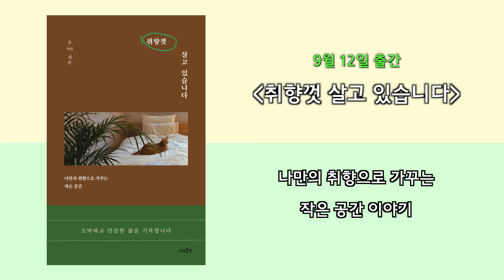에세이를 썼습니다..📙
지은 감성을 듬뿍 담은 에세이 ✨취향껏 살고 있습니다✨ 출간을 알립니다.

마음의 소리를 들으며 살아가는 저의 이야기를 담았어요. 제가 찍은 사진과 예쁜 집 사진도 가득하니 편안하게 보실 수 있을 거예요 👏🏻

지금 교보문고, yes24, 알라딘 서점 온라인몰에서 구매 시, 포스터를 받으실 수 있어요. (한정수량, 포인트 차감)

교보문고 - 중문 바다
yes24 - 여름의 방
알라딘 - 물영아리 오름

오프라인 서점에서도 만나보실 수 있으니 재고를 확인하시고 서점에 방문해 보세요! 감사합니다.